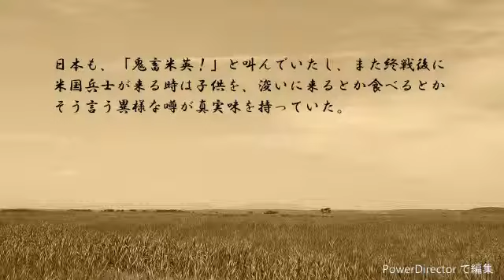ショートサーキット出張版読み上げ動画60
微妙に繰り返しになるが、成否も含め意外と大事な事なのかも